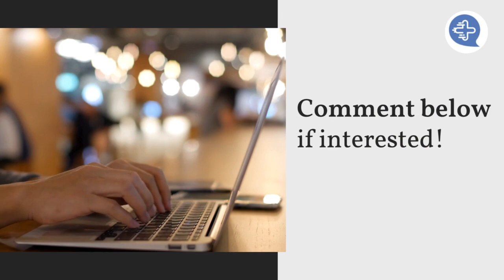Nuclear Medicine Tech needed in Burbank and Santa Monica, CA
$660+ per shift!
$1.5x after 8 hours

Same day pay!